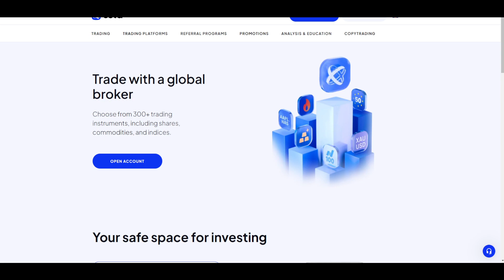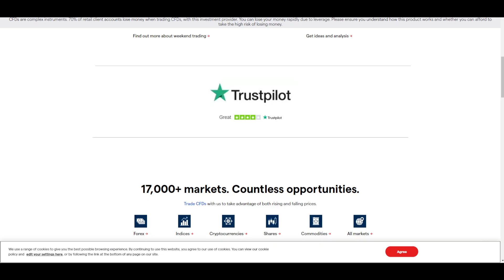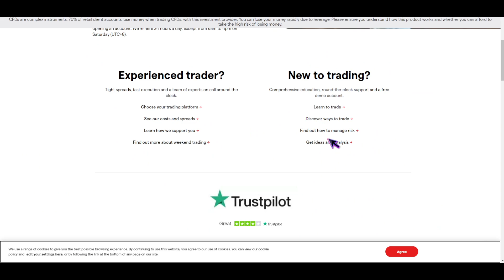Forex Trading Broker: Unregulated vs Regulated - What is The Difference?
Hey, it's Josh!

Ever wondered about the difference between unregulated and regulated forex brokers?

In this video as we break down the key distinctions and why regulation matters in the trading world.